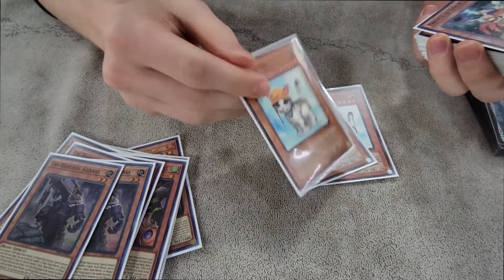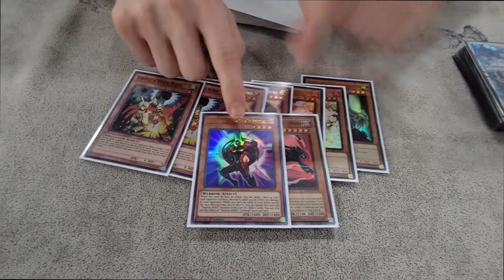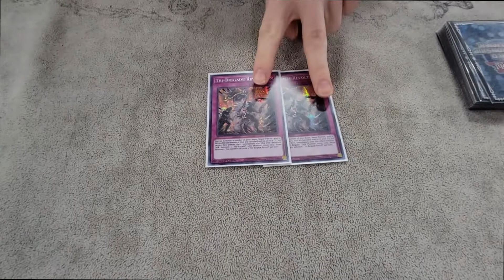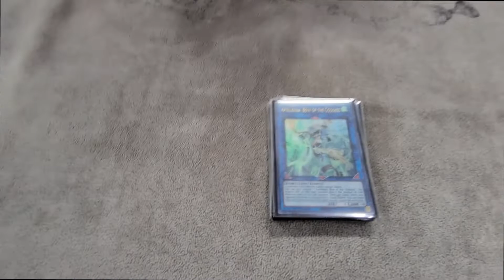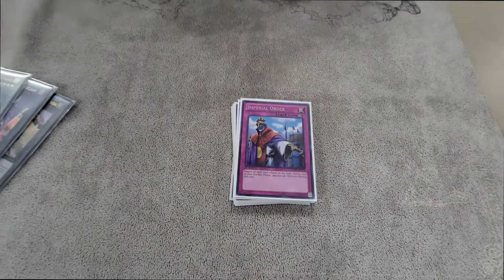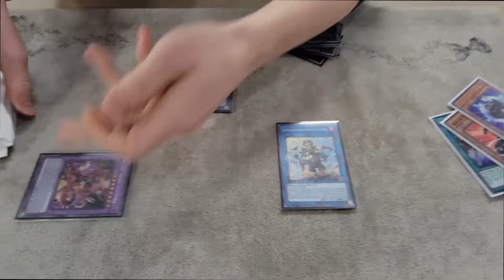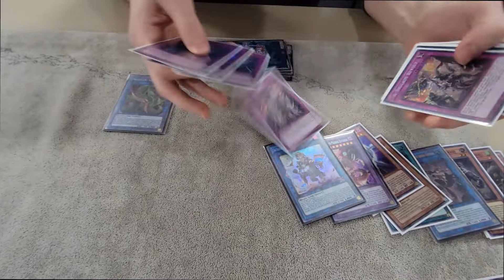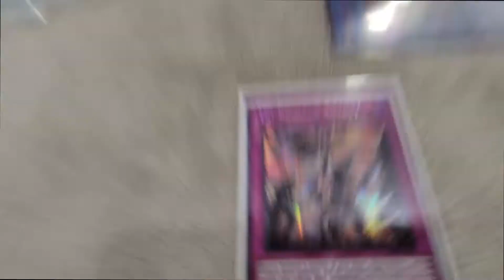Top 4 OTS Championship Tri-Brigade Enforcer Deck Profile